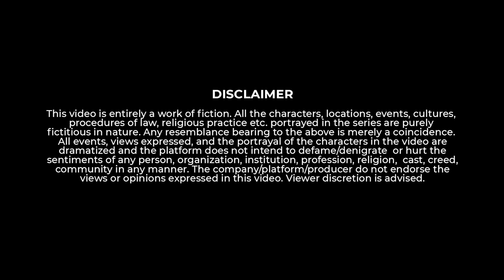Valentine's Day Surprise Gone Wrong 😬 | Ft. Chiku Chikki | Take A Break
Join our Telegram group to know the surprise! 🎉

Chiku and Chikki celebrate Valentines Day at a Cafe. But this is no ordinary cafe. Here you'll all kinds of crazy and unpredictable characters. So, Sit back, Relax and Enjoy this rollercoaster ride of confusion.

Chiku Chikki aur Valentine 💓😂 | Take A Break

Kis kiska valentine | TAB Valentine day video

Writer - Sharjeel Shoeb
Co Writer- Satyam Phule
Direction - Ravindra Sarowar
Associate Director - Sonal Rathod
1st AD - Sharjeel Shoeb

Art- Harshada Patwardhan
Costume- Rohini Kendre
Makeup- Gajala Baig

DOP- Sanket Mulande
Lights- Aadesh Salunke

BTS- Sahil Parab, Aadesh Salunke

Production- Pavan Tekale, Som Pandey
Sound- Samir Sheikh
Spot- Gajanan Lokhande

Editor - Sanket Mulande, Hemant Vansh
Thumbnail- Anuj Shinde

Cast:
Aparna Tandale
Shashank Swamod
Sahil Parab
Ankita Shukla
Prashant Kulkarni
Rohini Kendre
Sonal Rathod
Som Pandey
Satyam Phule
Siddhant Panchwatkar
Sharjeel Shoeb
Manoj More
Sanat Pawar
Samir Sheikh
Gajanan Lokhande